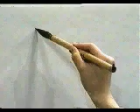☀️ APRENDE A ESCRIBIR ESTE KANJI COMODAMENTE EN CASA ✔️ | GAMBATEANDO - Japones Para Todos